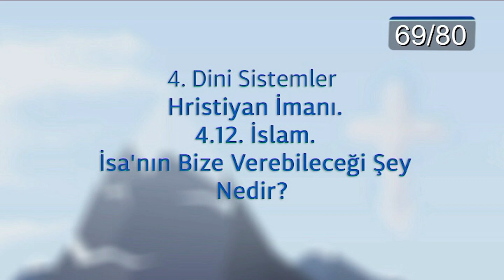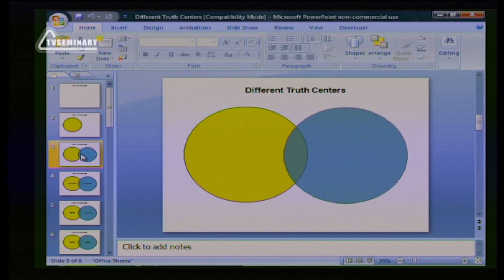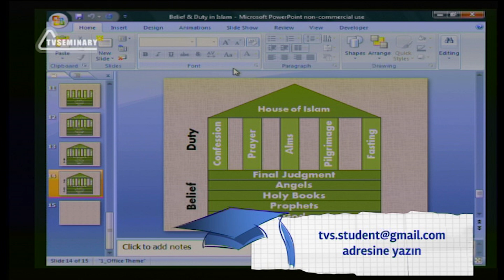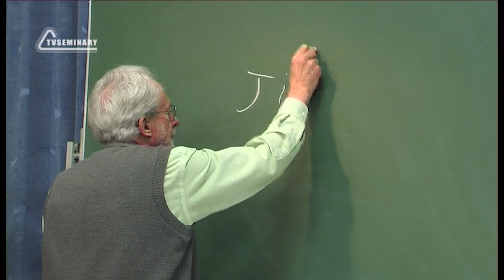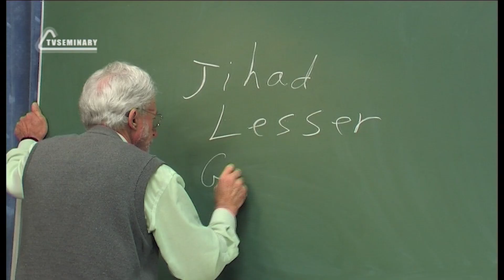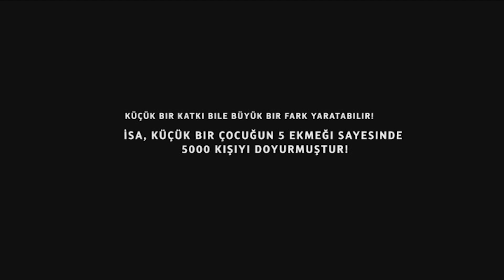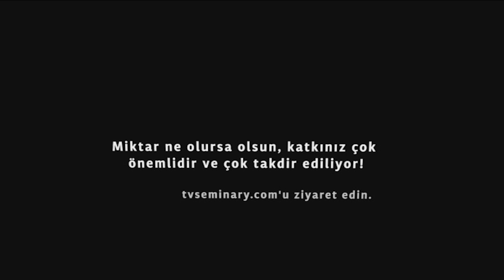A504 Tr 69. İsa'nın Bize Verebileceği Şey Nedir?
Ders'in bu bölümünde David Shenk sizi İslam ve Hıristiyanlık arasındaki bazı yakınlaşma ve ayrışmaları keşfetmeye davet ediyor. İncil'de ve Kuran'da İsa Mesih olarak adlandırılır. Ama bu gerçekten ne anlama geliyor? Hristiyan inancının İslam Evi'ne neler sunabileceğini öğrenmek ve bazı Müslümanların İslam Evi'ne altıncı görev olarak eklediği iki cihat türü arasındaki farkı öğrenmek için bu videoyu izleyebilirsiniz.